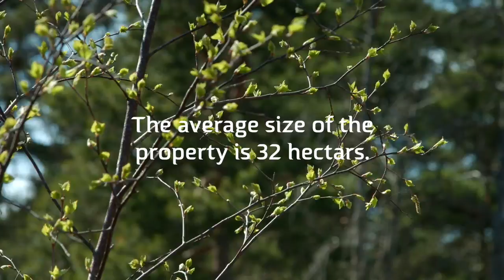Forest Republic of Finland Vol I Overgenerational Thinking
Finland is the most forested-covered country in Europe, and most of the Finnish forests are owned by ordinary families. Part of the forest ownership ethos is that the forest estates should be left to the next generation in a better condition than when you got it.

Forest Republic of Finland – videos  describe forest relationship which is very special and unique for Finns. Videos are based on the popular and rewarded “Suomi on metsäläinen” television series. These videos represent the unique forest relationship of Finns, and the meaning of forests to Finland and its people. The videos may be used for instance in the communications of forest companies. Forest Republic of Finland episodes are independent programs with the lengths of 26 and 8 minutes. Production of this program has been made possible by the funding from Metsämiesten Säätiö Foundation and Finnish Forest Foundation.